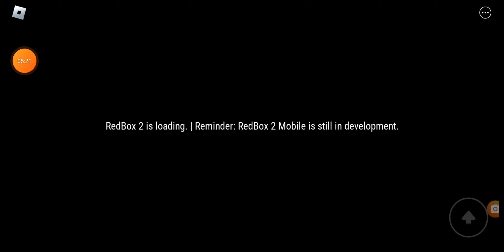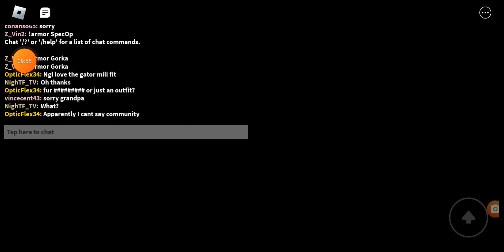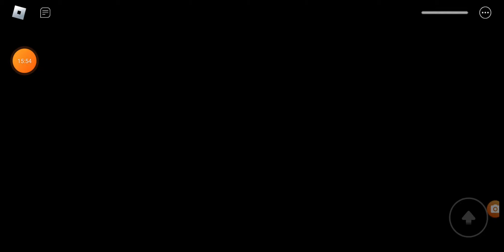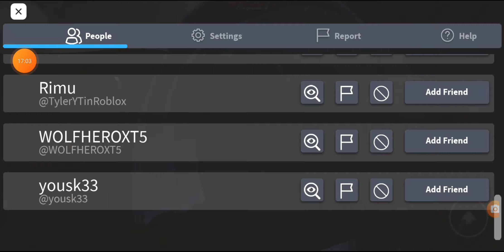redbox2 but I'm the police